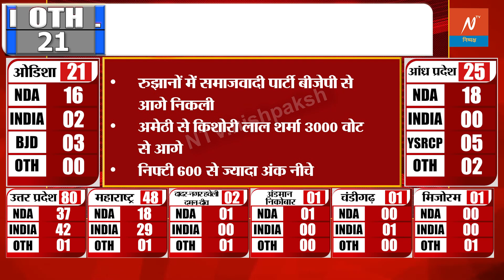लोकसभा चुनाव परिणाम | lok sabha election result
lok sabha election results,
lok sabha election,
lok sabha election result 2024 live,